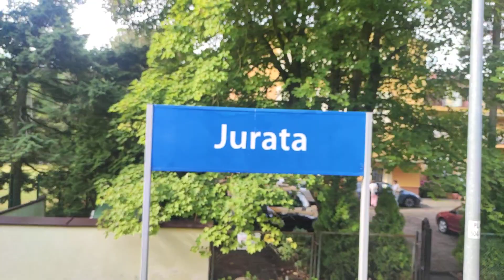Widoki z Pięterka #1 || Hel - Jurata || D29-213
Materiał nagrany z pociągu PolRegio "Tur" z piętra wagonu Bmnopux